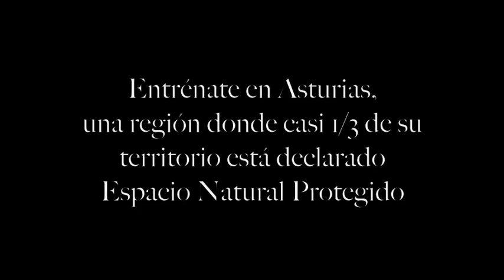Deportista Tinerfeño elige el Hotel Rural Cuartamenteru en Llanes, Asturias, para entrenarse.m4v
El Oriente asturiano es un destino idóneo para entrenar. Muchos son los deportistas que eligen el concejo de Llanes para correr y practicar senderismo entre otras cosas.
Este es el testimonio de un cliente del Hotel Rural Cuartamenteru que ha viajado hasta el Principado de Asturias para preparar una Media Maratón.
Puedes entrenarte en una región donde gran parte de su territorio está declarado espacio natural protegido.